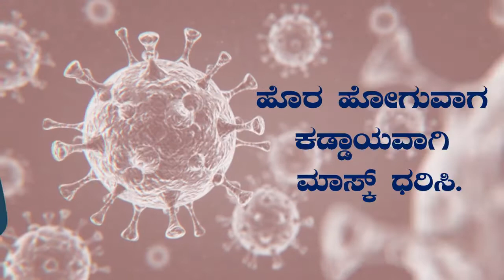ದೇವದುರ್ಗದಲ್ಲಿ ಮರಳು ಮಾಫಿಯಾ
ಕಾನೂನು ಬಾಹಿರವಾಗಿ ದೇವದುರ್ಗದಲ್ಲಿ ಮರಳು ಮಾಫಿಯಾ ನಡೆಯುತ್ತಿದ್ದು ಕೇಳಲು ಹೋದರೆ ಅದನ್ನು ನಡೆಸುವವರು ದಬ್ಬಾಳಿಕೆ ಮಾಡುತ್ತಿದ್ದಾರೆ. ಎಲ್ಲಾ ಸನ್ನಿವೇಶಗಳನ್ನು ಕಂಡು ಕಾಣದಂತೆ ಜಾಣ ಮೌನವನ್ನು ಆಡಳಿತ ವರ್ಗವು ವಹಿಸಿರುವುದು ಸಾರ್ವಜನಿಕರಲ್ಲಿ ಹಲವು ಅನುಮಾನಗಳಿಗೆ ಕಾರಣವಾಗಿದೆ. ಈ ಮರಳು ಮಾಫಿಯಾಗೆ ಜನ ನಾಯಕರು, ಅಧಿಕಾರಿಗಳ ಬೆಂಬಲವಿಲ್ಲದೆ ನಡೆಯುತ್ತದೆಯೋ ? ಎಂದು ದೇವದುರ್ಗದ ಜನತೆಯ ಪ್ರಶ್ನೆಯಾಗಿದೆ. ಸಾರ್ವಜನಿಕರಿಗೆ ಮತ್ತು ಇದರ ಬಗ್ಗೆ ಕೇಳಿದವರನ್ನು ಮರಳು ಮಾಫಿಯಾ ಹೆಡ್ ಅವಾಚ್ಯ ಶಬ್ದಗಳಿಂದ ಬಯ್ಯುವುದು ಹಾಗೂ ಕೊಲೆ ಬೆದರಿಕೆ ಹಾಕುತ್ತಿದ್ದಾನೆ. ಒಂದು ಕ್ಷಣ ಈ ಆಡಿಯೋವನ್ನು ಕೇಳಿ.